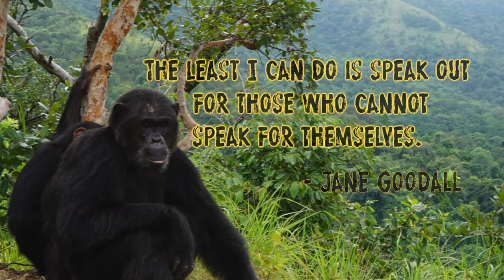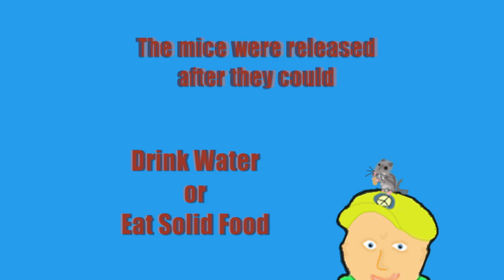Uncle Steward's Backyard - Mice Rescue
Ep 1.08 - Mice Rescue
Uncle Steward lends a helping hand to some orphaned baby mice.

Uncle Steward’s Backyard is an environmental educational children’s show aimed at a K-4 audience.

Uncle Steward's Backyard is the first project from Bocce Portal Productions. The team is made up of a writer/eco-warrior and a community-driven video producer.

What began as simply an idea to educate children about the environment via a honey bee hive in the backyard has grown to a full season of exciting environmental adventures designed to inspire youth to interact and protect the Earth, our home. And there we're just getting started.